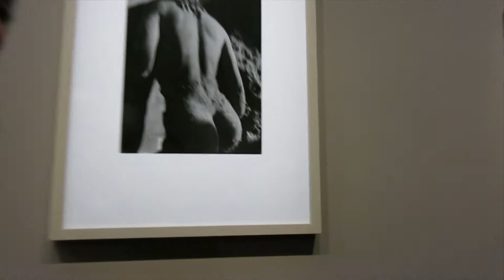Paris Fashion Week Highlights - Part 1 - Dr. Lisa Airan - Dermatologist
Dr. Lisa visits Paris to attend the 2013 fashion week!  Here are some of the show's highlights!

A dermatologist whose Manhattan office specializes in aesthetic dermatology including BOTOX® Cosmetic and injectable fillers such as Restylane®, Radiesse® and JUVÉDERM®, Dr. Airan also performs laser hair removal in New York and uses lasers for scars, blood vessels, and reversal of sun damage. She performs Thermage® skin tightening, sclerotherapy, acne treatment, chemical peels, GentleWaves, general dermatology, and skin cancer surgery.

Her high profile clients include a who's who list from the fashion industry, entertainment industry, A-list celebrities and modeling world. Best known for her 5 points to good living, Dr. Airan advocates balance through a healthy diet, regular exercise, spirituality, stress reduction, and cosmetic dermatology.

Through this approach, Dr. Airan has emerged as an industry leader in her field. As a much profiled expert, she has appeared in countless fashion, beauty, and pop culture magazines as well as numerous newspaper and medical journal articles such as Vogue, Harper's Bazaar, W, Allure, Glamour, Teen Vogue, L'Officiel, L'Uomo Vogue, Vogue India, Lucky, In Style, Elle, British Elle, French Elle, Cosmopolitan, Jane, The New York Times, T, The New York Times Magazine, WWD, The Financial Times, US Weekly, Gotham, Hamptons, Aspen, and Shape.

Dr. Airan is also a regular beauty expert for on camera commentary on today's most relevant beauty topics. She has appeared on Oprah, ABC Good Morning America, NBC's The Today Show, CNN, & MSNBC.

More about Dr. Airan

Dr. Airan received her medical degree at Northwestern University. She was awarded a Howard Hughes Medical Institute Research Scholarship at the National Institutes of Health which is one of a few prestigious fellowships awarded in the United States.

After completing a one year Internship at the University of Chicago and a Dermatology residency at UCLA, Dr. Airan pursued her postdoctoral training with a fellowship in Mohs Micrographic Surgery at Washington University. Dr. Airan is certified by the American Board of Dermatology and the National Board of Medical Examiners. Dr. Airan's honors include the Albert M. Kligman Fellowship & the Richard B. Stoughton Memorial Fellowship.